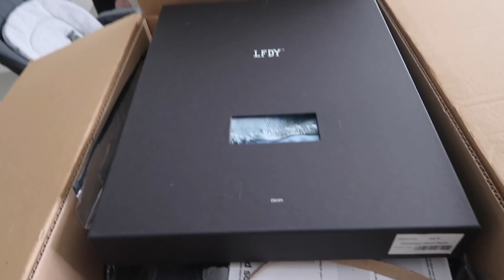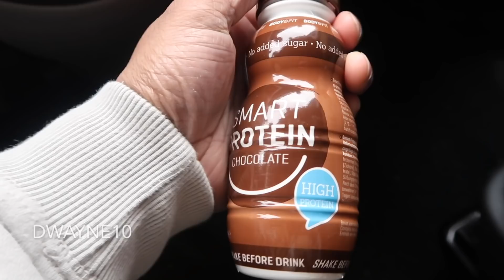WE ZIJN VERHUISD! - VLOG #270 | DWAYNE ZANDVLIET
* Gebruik mijn DWAYNE10 kortingscode bij jouw bestelling bij Body & Fit!

Songs:
Passion - On the low/Ye/If
Poppe - Mi law(remix)
Koach - Quarantaine